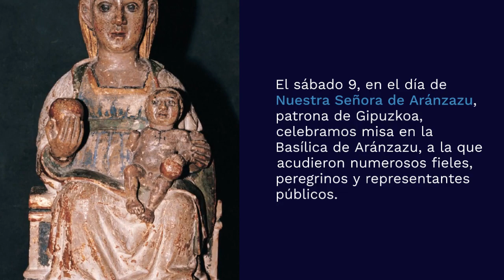NOTICIAS DIOCESANAS (9-15 septiembre)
El sábado 9, en el día de Nuestra Señora de Aránzazu,  patrona de Gipuzkoa,  celebramos misa en la  Basílica de Aránzazu, a la que acudieron numerosos fieles,  peregrinos y representantes públicos.

El lunes empezábamos la semana con la tristeza que nos produjo conocer
la magnitud de la tragedia en  Marruecos.

Nuestro Obispo D. Fernando tuvo presentes a  las personas afectadas en un mensaje difundido en Twitter: “Deseo transmitir la solidaridad y la oración de la diócesis de Gipuzkoa por todos ellos”.

En esta línea, CARITAS Diocesana de San  Sebastián ha realizado un llamamiento a  la población de mostrar su colaboración  para mitigar la tragedia.

Por otra parte, ya está abierta la inscripción para el  curso de verano "Ante las migraciones: acoger,  proteger, promover, integrar" a la que puedes

El evento tendrá lugar el próximo 22  de septiembre, viernes, en el Seminario de San Sebastián.

Y despedimos al padre D. Baltasar Iglesias Pellicer.
GOIAN BEGO.